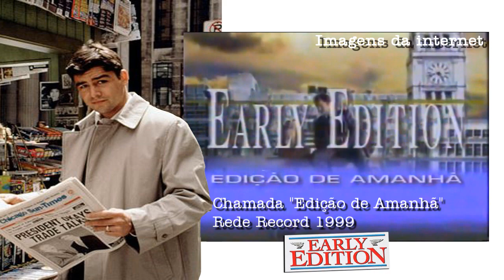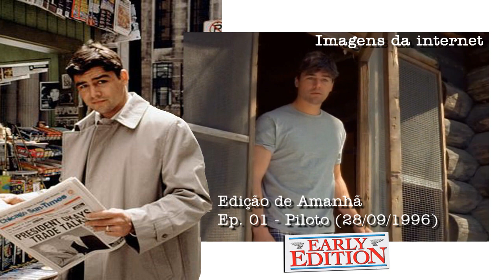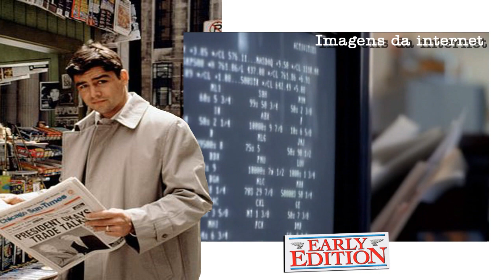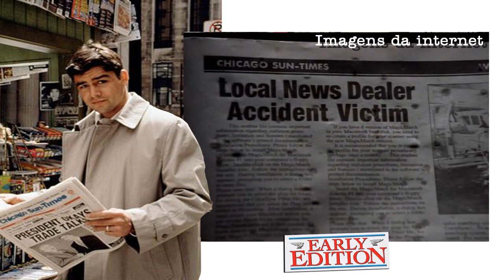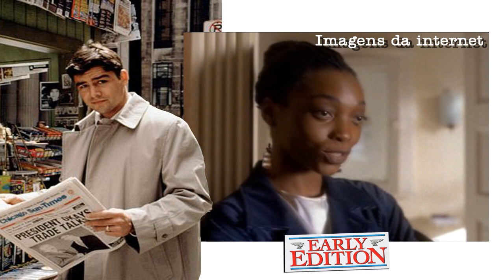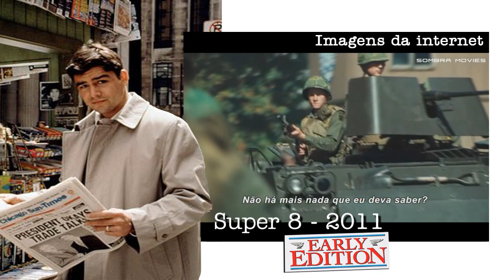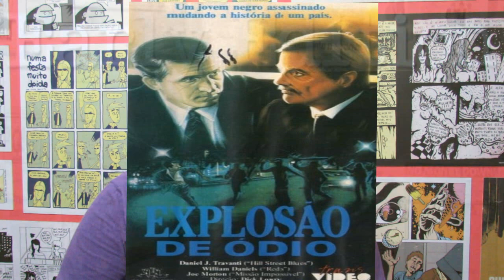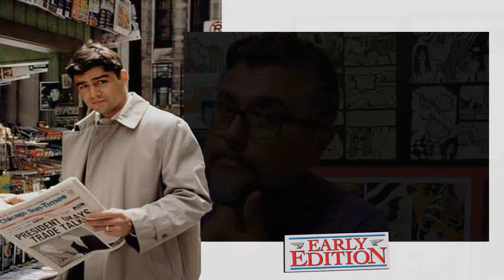EDIÇÃO DE AMANHÃ - REVIEW [AIDENTU #43]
Edição de Amanhã é daquelas séries que deixou não só saudade, como muito mistério após seu termino, e uma multidão de fãs sem resposta para o tema central da série: de onde vem o jornal?

Venha conhecer ou relembrar mais sobre ela nesse review, e conheça curiosidades sobre o mistério que ficou sem resposta, e sobre a produção e seus atores.

Não esquece de compartilhar com aquele amigo que toda semana comentava sobre a série com você, ou aqueles que não conhecem.

E no instagram te conto o que eu faria se recebesse um jornal igual ao da série, vai la conferir.

Cube TV: Jackeiro